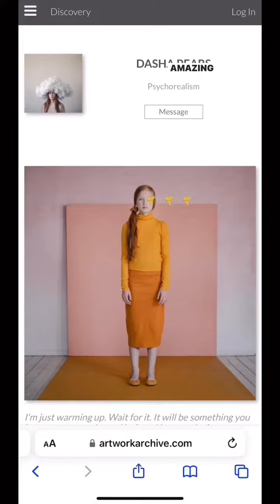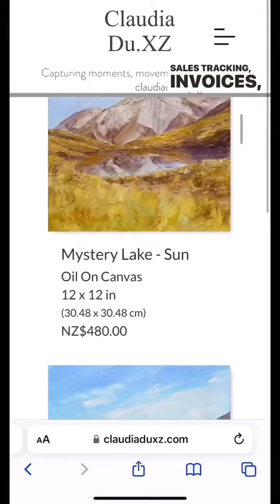Happy international artists day